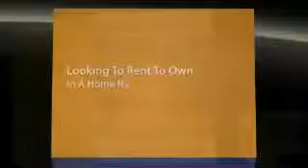Homes for Rent in Orange County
- Offers you an exclusive rent to own home program that is providing Hope to families that want the American Dream of Home Ownership but have been told "NO" by the banks and traditional lenders.